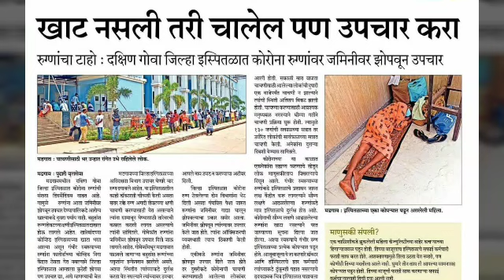COVID 19 PATIENTS NOT RECEIVED ANY ISOLATION KITS FROM LAST 10 DAYS